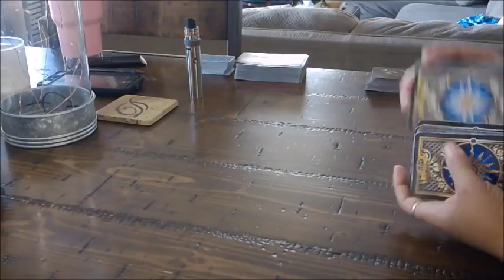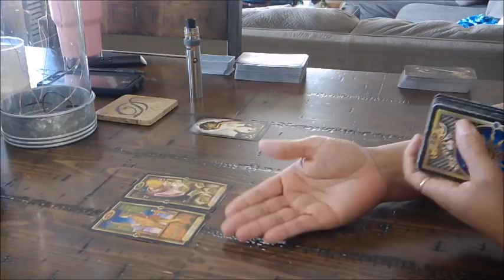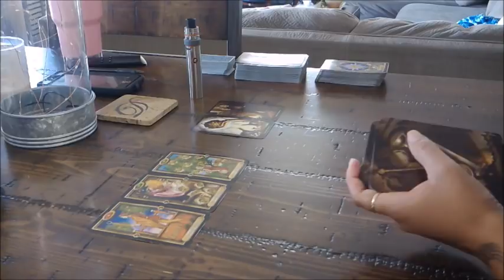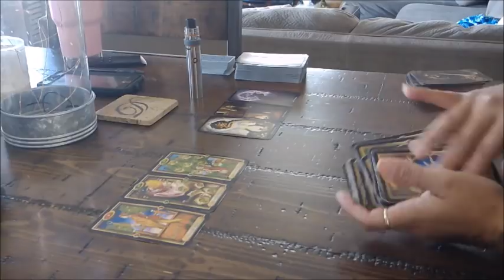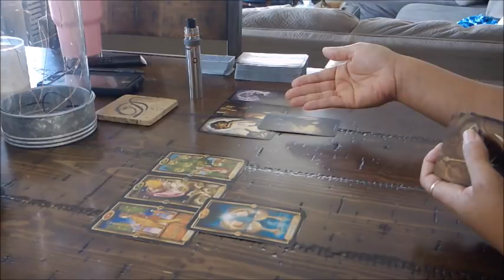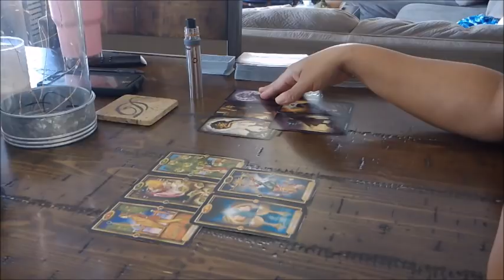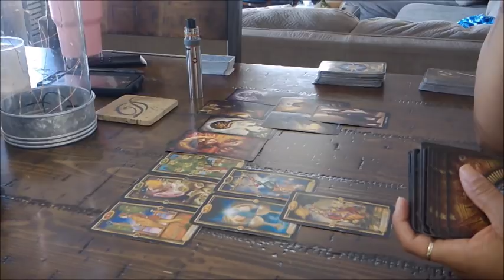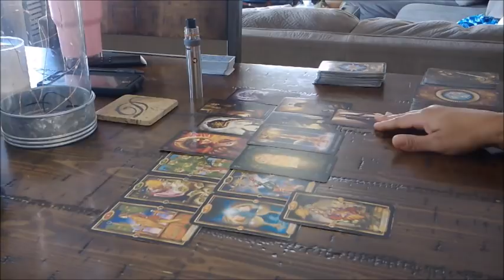SAGITTARIUS "YOU VS.THEM" THEY WANT YOU AS BADLY AS YOU WANT THEM~ JAN.29-FEB.4